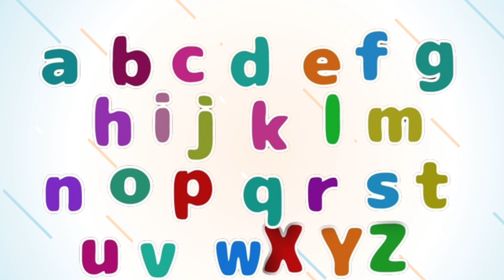क से कबूतर | अ से अनार | A for apple 🍎 B for ball 🏀 ABC Phonics Songs | ‎@play.packet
abcdsong

A is for Apple a a Apple A Apple
B is for Ball b b Ball b b Ball B Ball
C is for Cat c c Cat c c Cat C Cat
D is for Dog d d Dog d d Dog D Dog
E is for Elephant e e Elephant e e Elephant E Elephant

F is for Forg f f Forg f f Forg F Forg
G is for Goat g g Goat g g Goat G Goat
H is for Hen h h Hen h h Hen H Hen
I is for Igloo i i Igloo i i Igloo I Igloo
J is for Jump j j Jump j j Jump J Jump
K is for Kangaroo k k Kangaroo k k Kangaroo K Kangaroo

L is for Lion l l Lion l l Lion L Lion
M is for Match m m Match m m Match M Match
N is for Net n n Net n n N Net
O is for Orange o o Orange o o Orange O Orange
P is is Pets p p  Pets p p Pets P Pets
Q is for Queen q q Queen q q Queen Q Queen

R is for Rabbit r r Rabbit r r Rabbit R Rabbit
S is for Sun s s Sun s s Sun S Sun
T is for Tortoise t t Tortoise t t T Tortoise
U is for Umbrella u u Umbrella u u Umbrella U Umbrella
V is for Violin v v Violin v v Violin V Violin

W is for Watch w w Watch w w Watch W Watch
Y is for Yellow y y Yellow y y Yellow Y Yellow
Z is for Zebra z z Zebra z z Zebra z z Zebra Z Z
ebra

Apple -🍎
Ball - 🏀
Cat - 🐱
Dog - 🐶
Elephant - 🐘
Fish - 🐠🐋🐟
Goat - 🐐
Hen - 🐔
Ice cream -🍦
Juice - 🍹
kite - 🪁
Lion - 🦁
Mango - 🥭
Nose - 👃
Orange - 🟠
Parrot - 🦜
Queen - 👸
Rat - 🐀
Ship - 🚢
Umbrella - ☂️
Vegetable  - 🥦🥕🌽
Watch  - 🕙
xmastree -🎄
Yoga - 🧘‍♀️
Zebra - 🦓

Alfabet song,
Alfabet geet,

@Voot Kids  @Little Baby Bum - Nursery Rhymes & Kids Songs
@HAHANOM Hindi

THANKS FOUR WATCHING THIS VIDEO